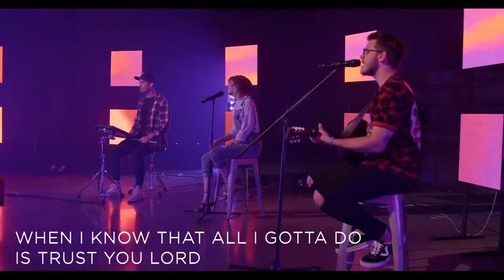Rock Point Worship | Every Little Thing